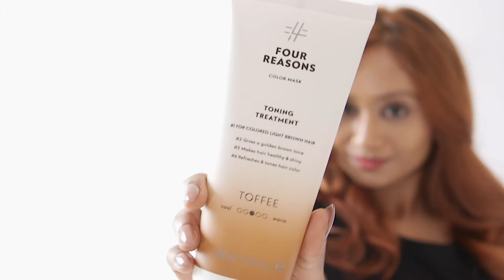Color Mask Toffee - Four Reasons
Color Mask Toffee is our toning conditioning treatment for colored brown and auburn hair!

Color pigments in the mask revive faded hair color and bring back its vibrancy and shine. Adds auburny toffee brown tones to colored brown hair. Plant-based proteins and amino acids strengthen hair, and carefully selected vegan ingredients effectively repair and reconstruct color treated hair. The glow and shine of freshly colored hair are back in an instant!

How to use:
1. Apply evenly to washed, towel-dried hair.
2. Comb through and leave in for 5–20 min depending on the desired intensity.
3. Rinse carefully.
4. Use instead of a regular conditioner whenever your hair color needs to be refreshed.